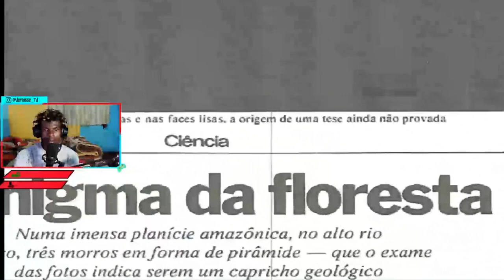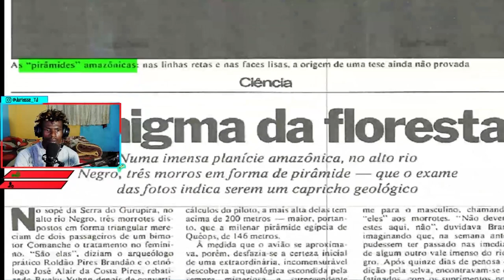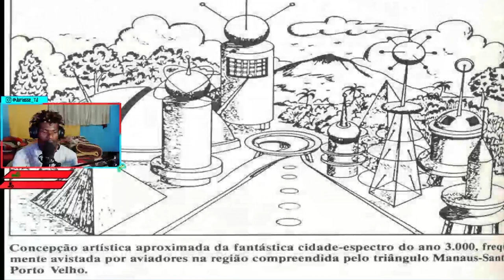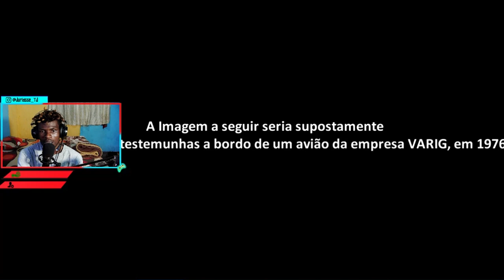Como Assim "Wakanda Brasileira" Entenda